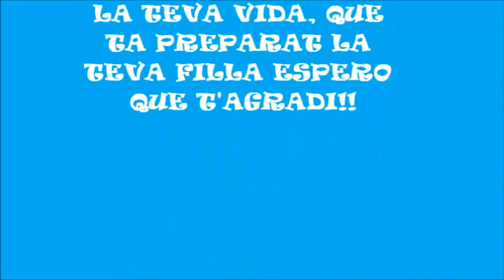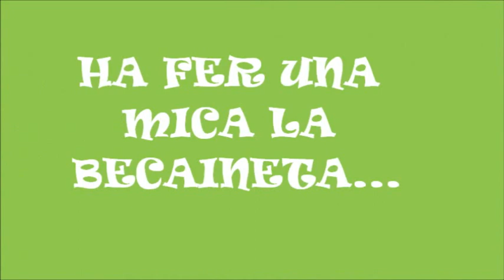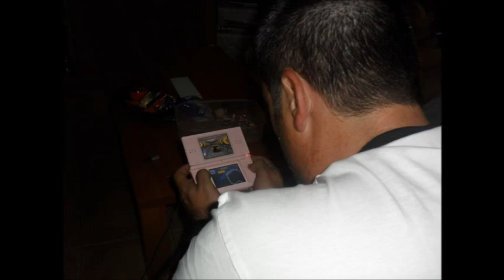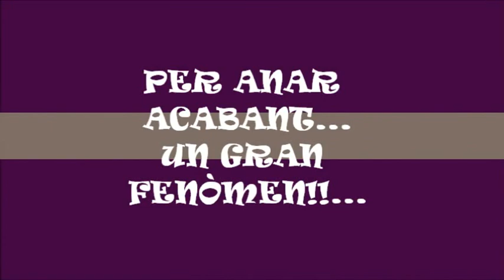PAPA CUMPLE! 2013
Muntatge que fa la Judit Bitrià per motiu de l'aniversari del seu pare.